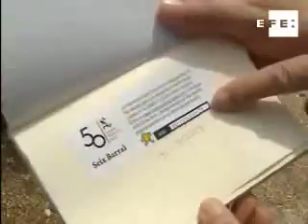Emcuentro liberacion Bookcrossing Madrid 3 mayo 2008 EFE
Reportaje grabado por la agencia EFE durante la liberación bookcrossing que tuvo lugar el sabado 3 de mayo en el parque de El Retiro de Madrid.
Participaron 60 bookcrossers de España, Italia o Gran Bretaña y se liberaron entre 500-600 libros.